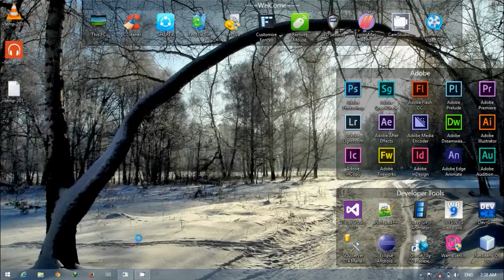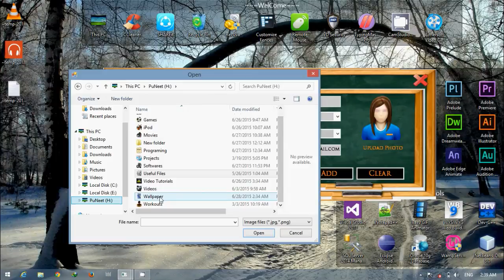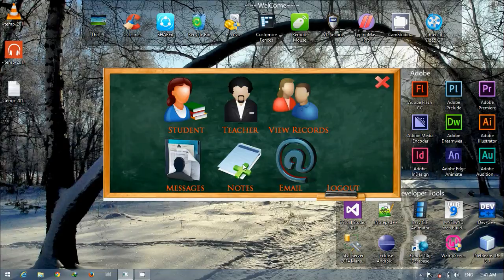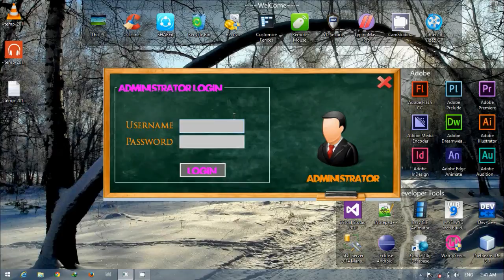Student Management System Software in C#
Hi there,
This is Er. Puneet from Phenomenal  School. This is my minor project on Student management system in C#.
This project includes -
1) Management of student.
2) Management of faculty.
3) Notice.
4) Mail sender.
5) Information Bar.

If You want the source code Please Do Comment.

Link to download the Project.